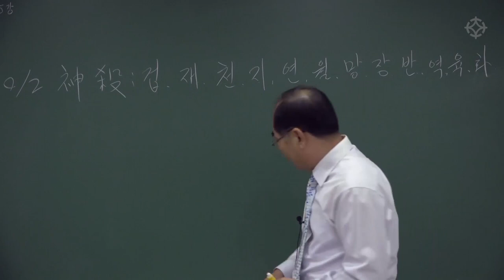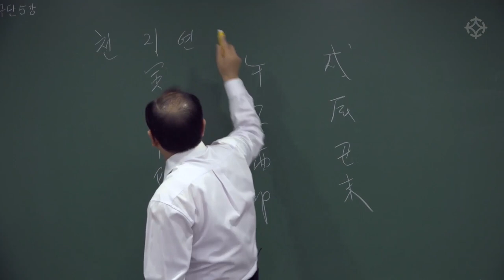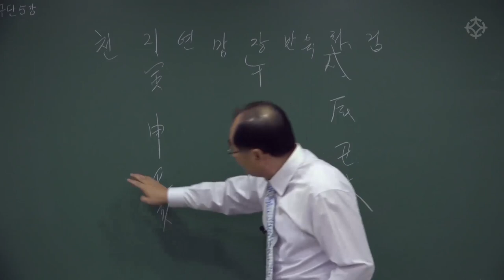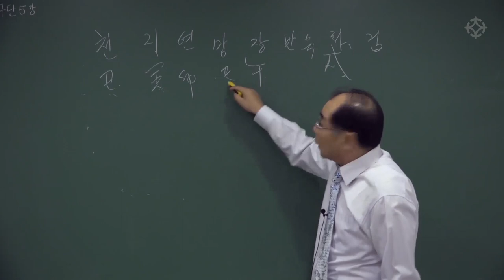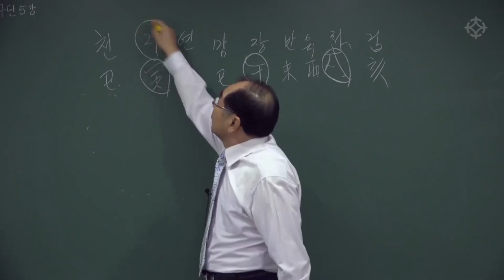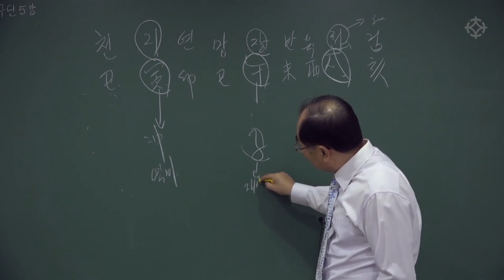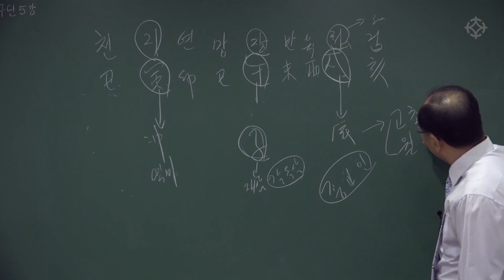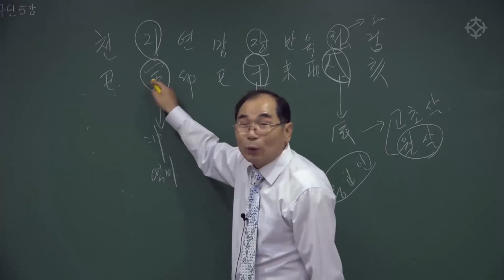아주 쉬운 명리학 구구단! 십이신살 한 눈에 바로 찾는 비법 - 연태희 선생님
연태희 선생님은 초보 - 기초 - 중급 - 고급 단계로

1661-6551